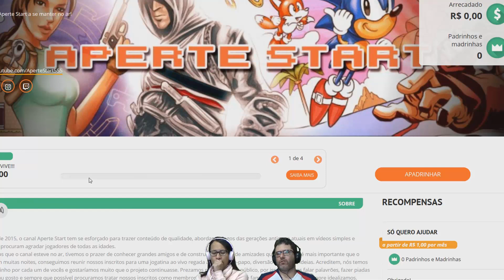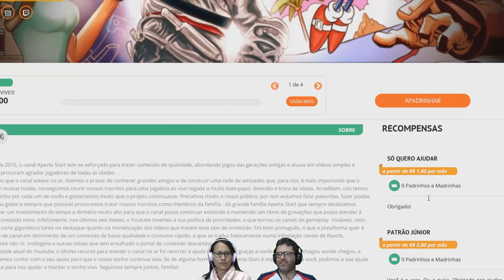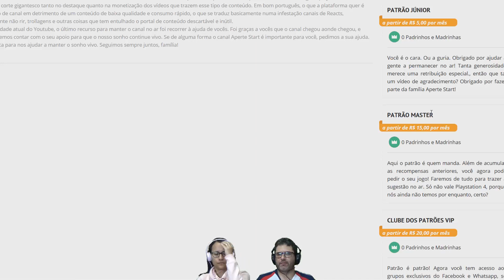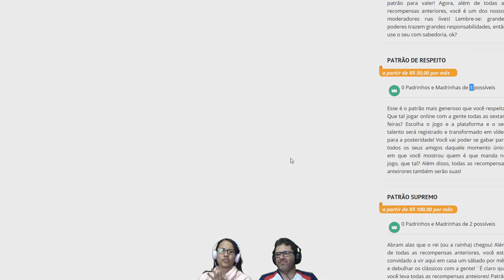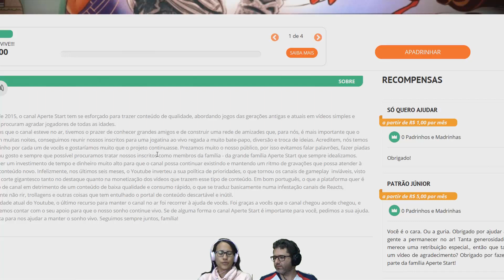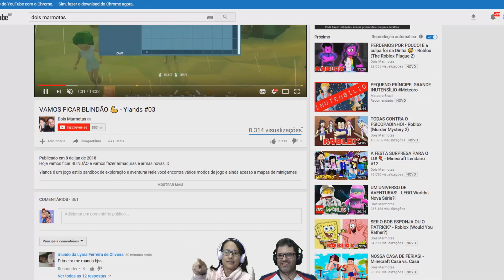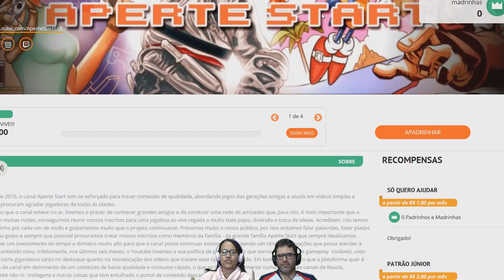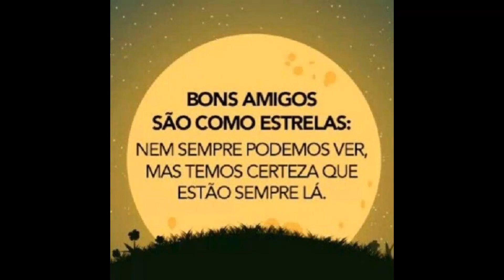SOS - AJUDE O CANAL APERTE START A CONTINUAR NO AR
Como vocês sabem, o Youtube tem feito de tudo para fazer a gente desistir. Mas nós queremos continuar com vocês. E, para isso, precisamos da sua ajuda!

Colabore com qualquer quantia no Padrim e ajude a família Aperte Start a continuar viva!